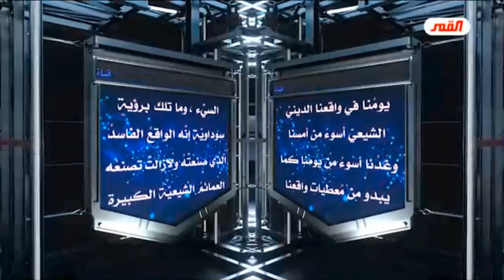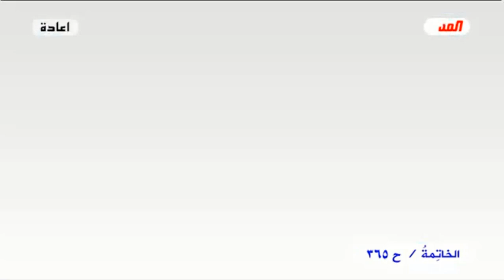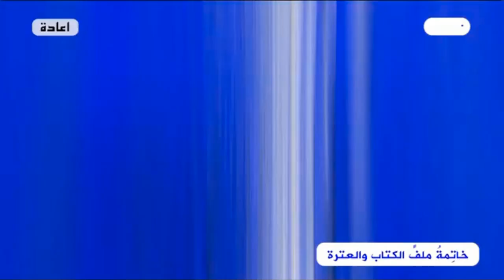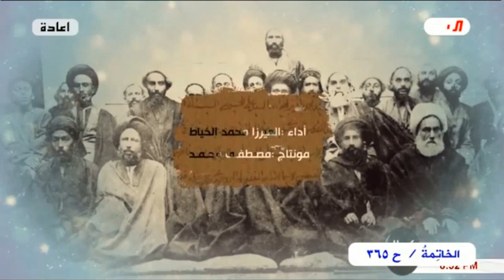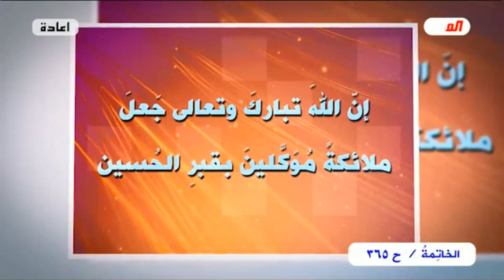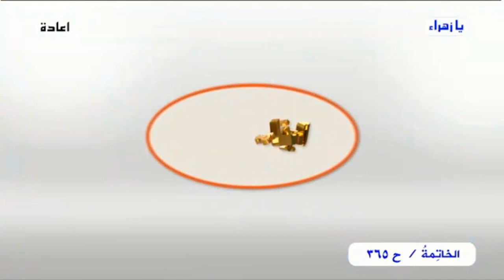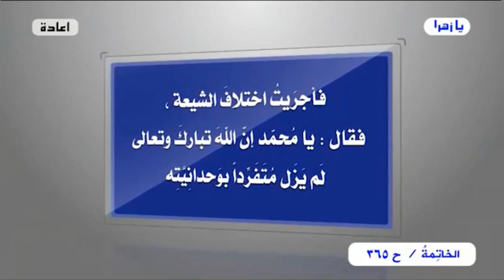برنامج الخاتمة - الحلقة (365) // على مائدةِ القمر // عبد الحليم الغزي